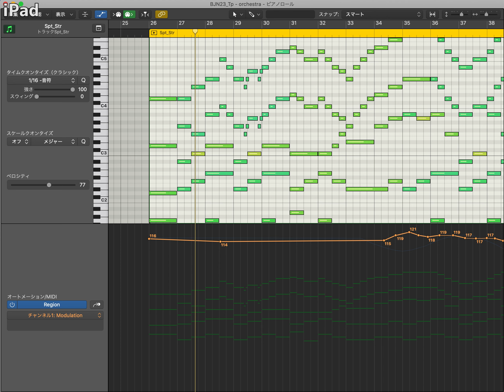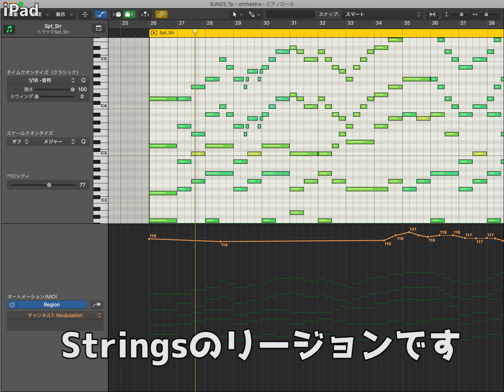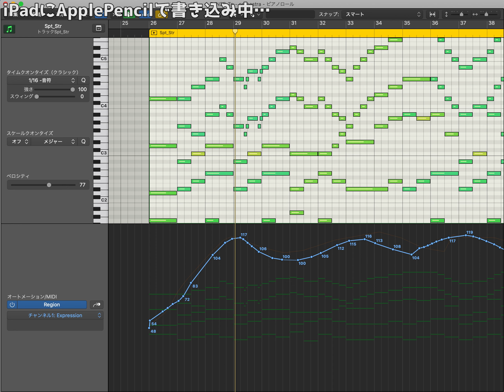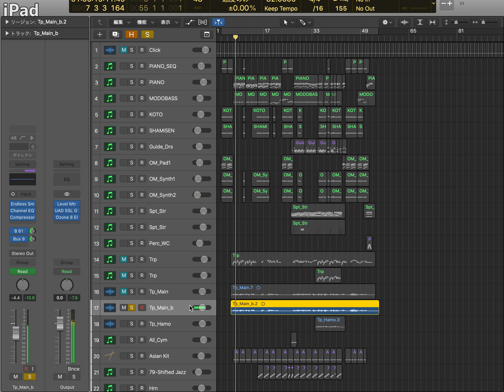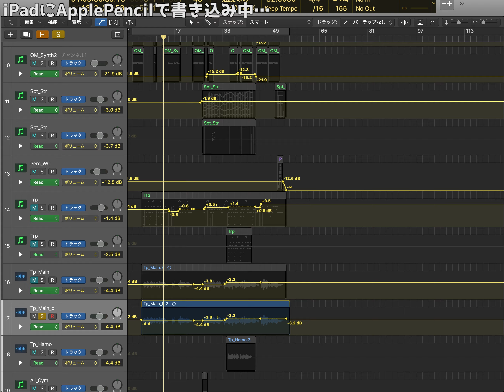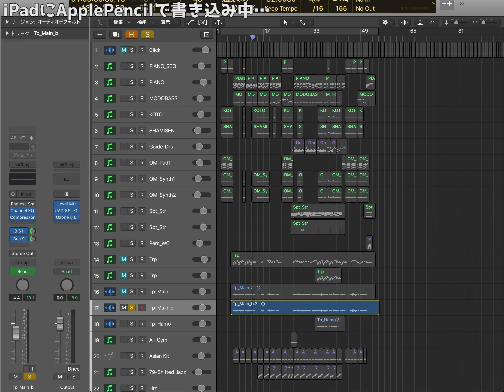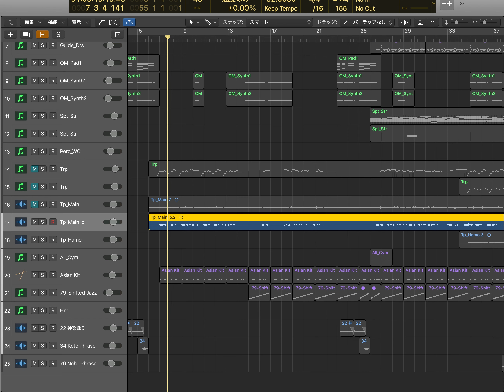【DTM】iPad SidecarでLogic Proを使ってみた